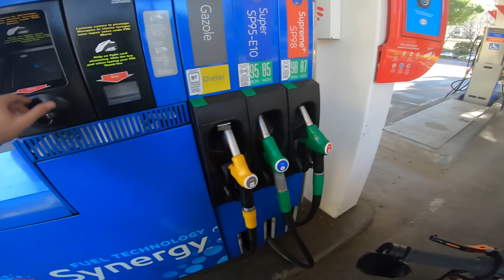JE VAIS CHERCHER MA CRUSH EN MOTO ! 🤭🥰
🚨 A 15.000 LIKES JE VOUS SORT LA PARTIE 2 !

💠 SUPPORT TÉLÉPHONE SHAPEHEART
-10% AVEC LE CODE DENIM10

Biker Denim 🐊